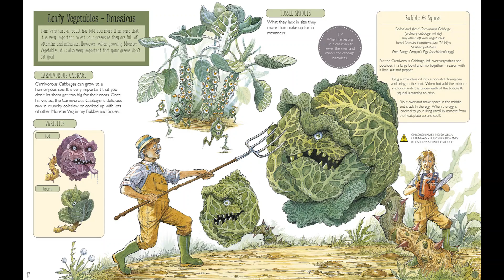Cierpienia młodego selera - Zacier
Zacier - Cierpienia Młodego Selera
Słowa: Mirosław Jędras

Wzrusza mnie szloch pomidora

 Cierpienia młodego selera

 I niema rozpacz kapusty

 Żałoba cukinii szczera

 Ogórki kiszone z wyrzutem

 Patrzą zza szyby słoika

 Czosnek-wisielec dynda

 Marchewka w panice umyka

 Cebula się zwija z bólu

 Kartofel we wrzątku się miota

 Banany ze skóry obdarte

 Na twarzy melona - zgryzota

  Lecz one nie giną na marne

  Bo wiedzą, że kiedyś w przyszłości

  Potomstwo ich czeka byt nowy

  Pełen wesela, radości

  A zemsta ich będzie słodka

  I wielkie nasze cierpienie

  Światem zawładną warzywa

  Wytępią ludzkie plemię

 Suszone zwłoki śliwek

 Be czci i szacunku rzucone

 Por obłąkany z trwogi

 Pieczarki drżą przerażone

 Przedśmiertne drgawki oliwek

 Agonia winogron gryzionych

 Od ran konający kalafior

 Wrzask patisonów duszonych